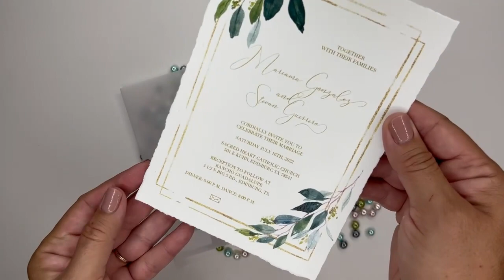Simply elegant wedding invitation with greenery illustration and vellum wrap combined with gold font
Beautiful modern simple greenery wrapped with soft vellum wedding invitation. These handmade wedding invitations are the perfect way to invite your family and friends to your elegant wedding!

SKU: 126-CMYS